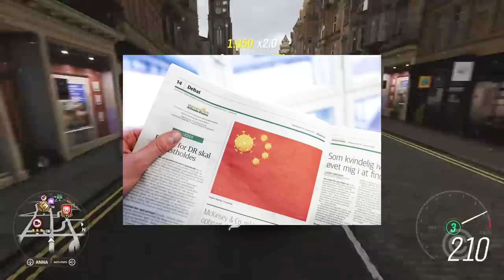CoronaVirus INFECTANDO a Internet com MEMES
Entenda como a Internet está ficando Infectada por MEMES do CoronaVirus.